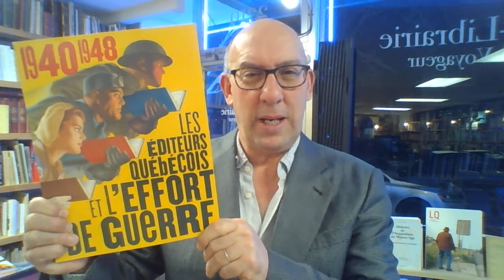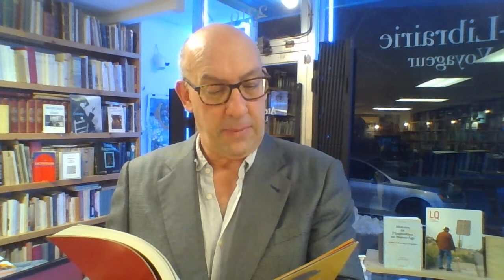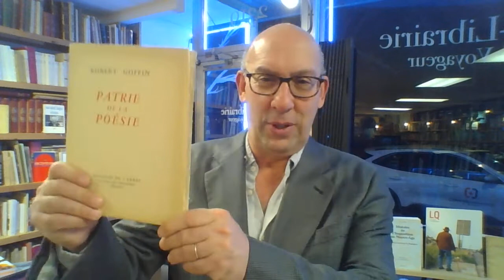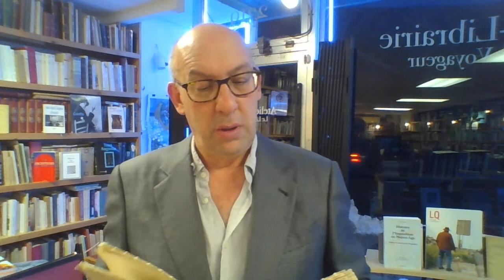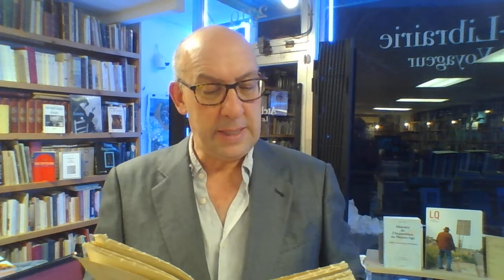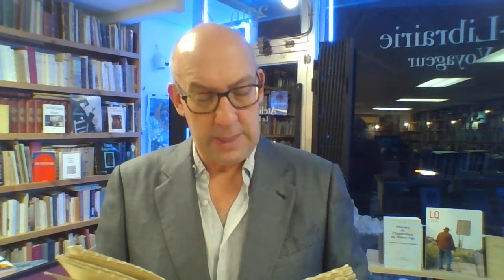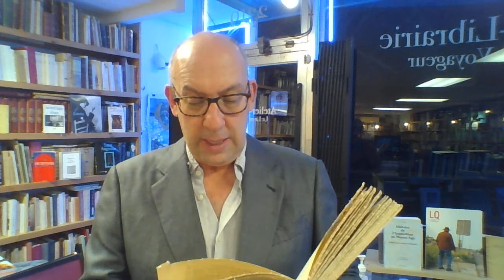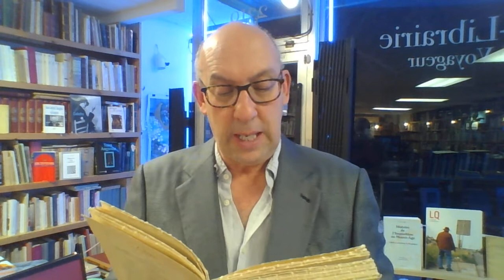ROBERT GOFFIN : PATRIE DE LA POÉSIE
En préambule 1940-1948, Les éditeurs québécois et l’effort de guerre.